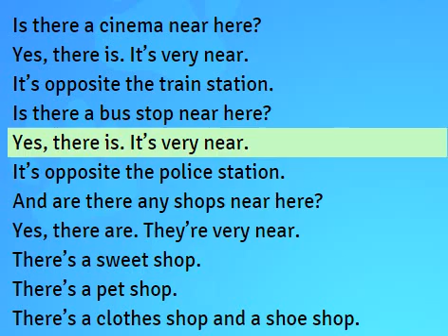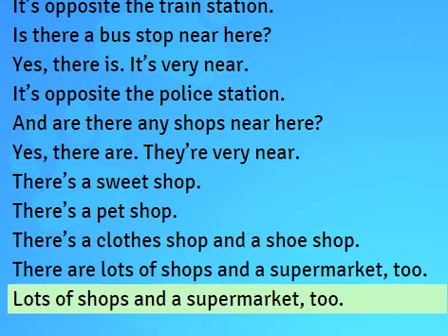t4 u3 Song